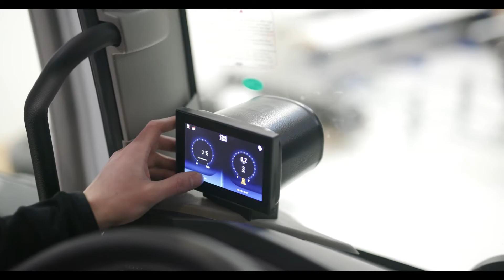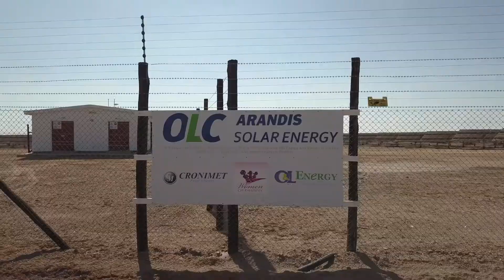Introduction to Cleanergy Solutions Namibia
Cleanergy Solutions Namibia, a joint venture between the Ohlthaver & List (O&L) Group and CMB.TECH, announces a premiere: the bricklaying of Africa’s first public green hydrogen refuelling station. The hydrogen production plant established in Walvis Bay, Namibia, uses solar energy for hydrogen production onsite.

This innovative facility will supply hydrogen to trucks, port equipment, and railway applications. As an integral part of this project, a Hydrogen Academy will be established to educate and train local individuals on hydrogen technology and its wide-ranging applications. The hydrogen refuelling station is expected to be fully operational mid 2024.